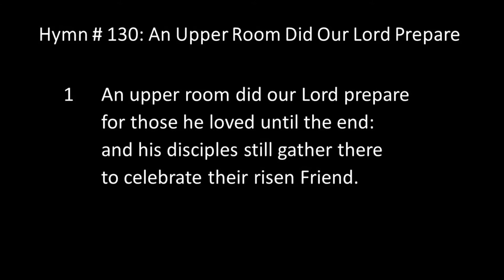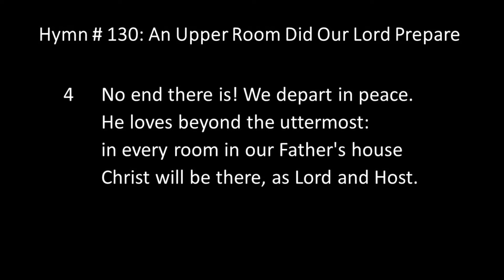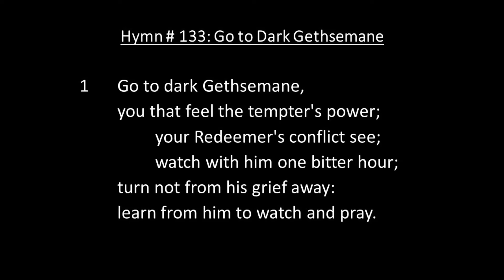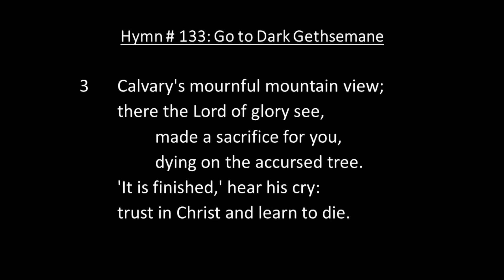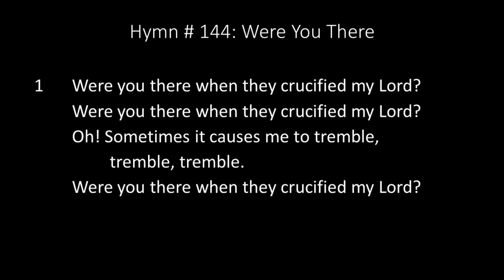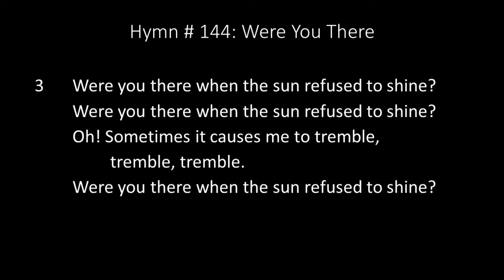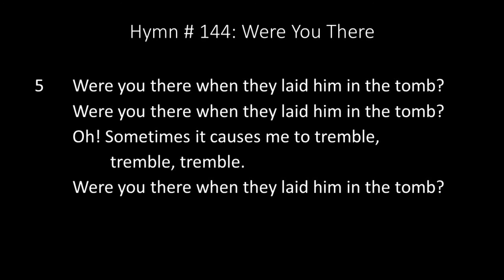220415 Good Friday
A modified Tenebrae service for Good Friday from Wingham United Church.